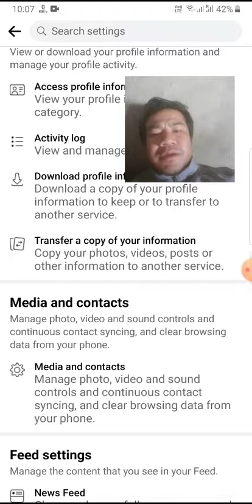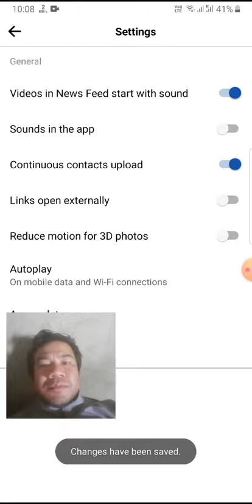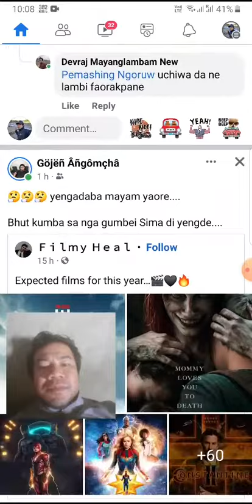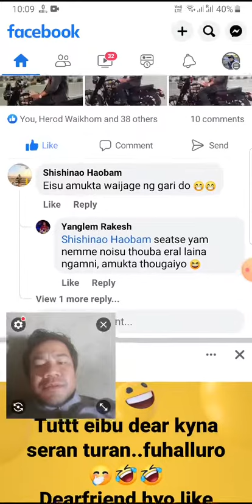How to Stop Auto Play videos on Facebook to save data